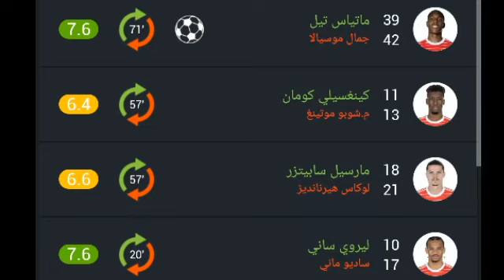تقييم لاعبين بايرن ميونيخ ضد فيردر بريمن اليوم ورجل مباراة